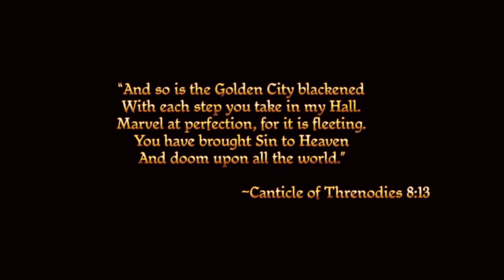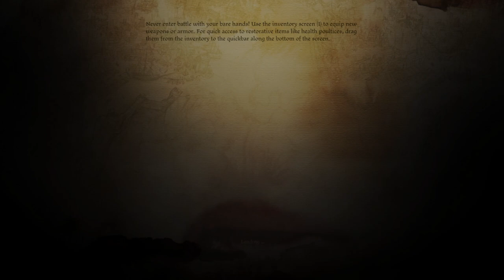DRAGON AGE ORIGINS | O inicio da Lenda - Gameplay PT-BR #01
Bem vindo a o meu Gameplay de Dragon Age Origins

Você é um Grey Warden, um dos últimos desta lendária ordem de guardiões. Com o retorno do antigo inimigo da humanidade e com o reino envolto numa guerra civil, você foi escolhido pelo destino para unir as terras destruídas e acabar com o arquidemônio de uma vez por todas. Explore um mundo estonteante, faça escolhas morais complexas e envolva-se em combates esmagadores contra criaturas gigantescas e aterrorizantes.